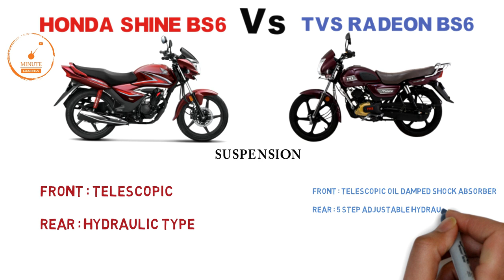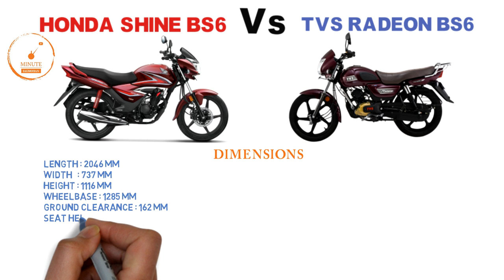2020 Honda Shine BS6 Vs Tvs Radeon BS6 | Binod's Demand Comparison | Mileage | Top Speed | Details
Compare Between Tvs Radeon BS6 and Honda Shine BS6...watch for more details
hello friend
About this video:
2020 Honda Shine BS6
2020 Tvs Radeon Bs6